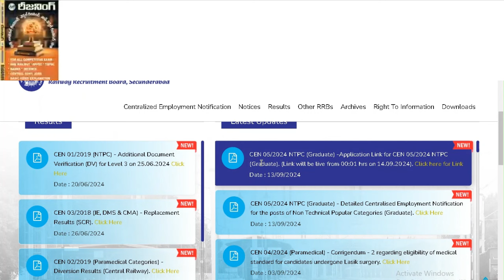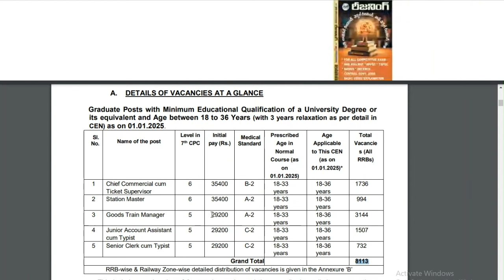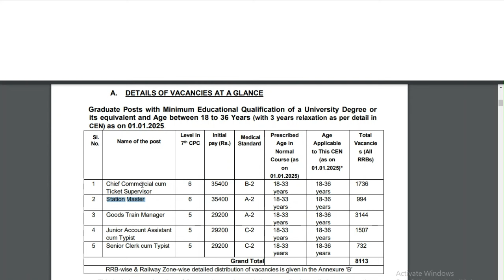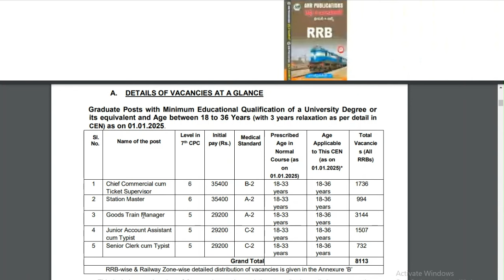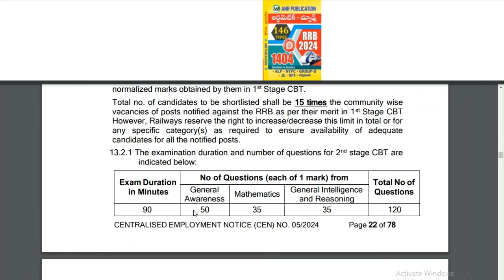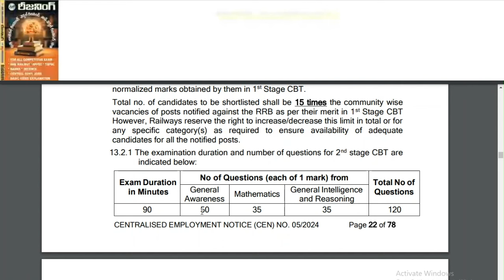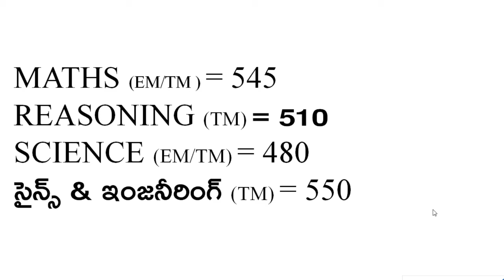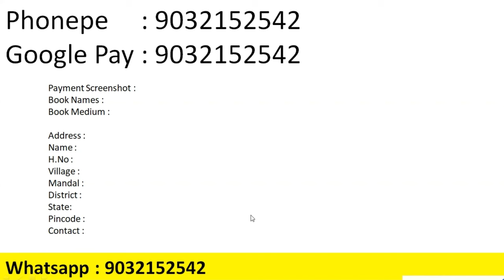RRB NTPC 2024 OFFICIAL NOTIFICATION || నోటిఫికేషన్ లో చాలా మార్పులు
కాంబో ఆఫర్స్ :
MATHS + SCIENCE + SCIENCE AND ENGINEERING :